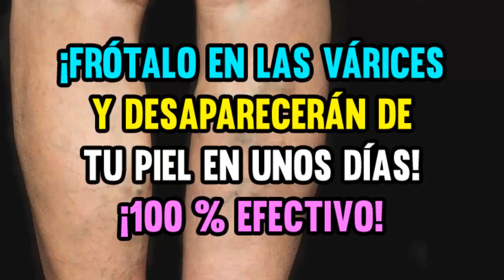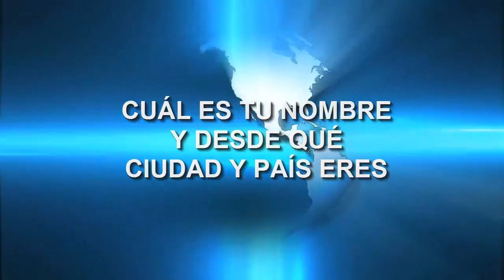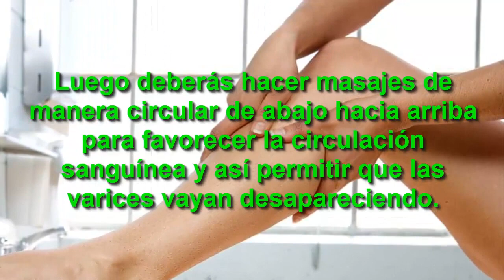¡Frótalo en las VARICES y desaparecerán de tu piel en unos días! ¡100 % EFECTIVO!